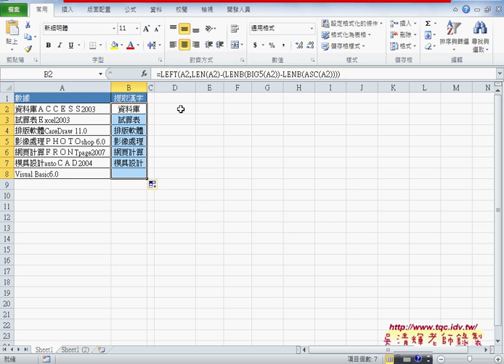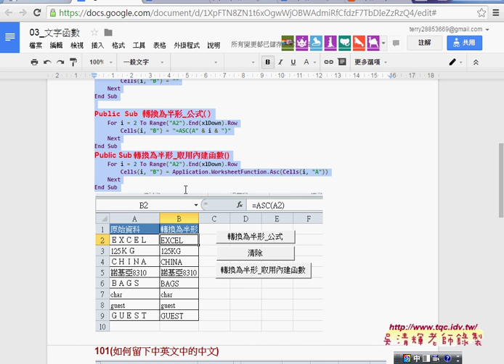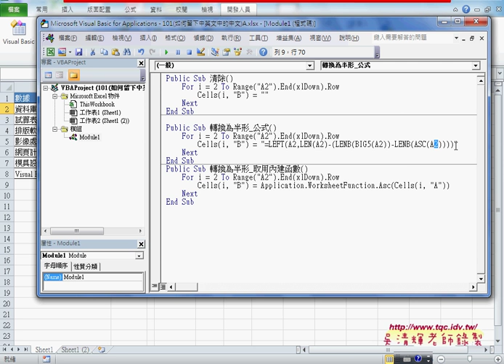03 如何將中英數資料只切出中文部分從Excel到VBA巨量資料庫應用4